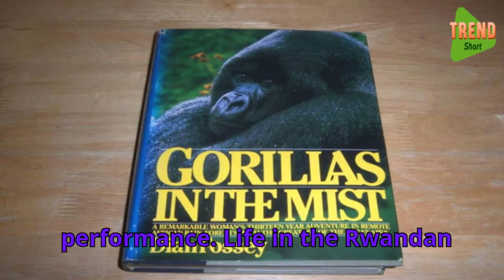Gorilla in the Mist Review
Gorilla in the Mist
gorilla in the mist movie
gorilla in the mist meaning
gorilla in the mist lady
gorilla in the mist book
gorilla in the mist full movie
gorilla in the mist cast
gorilla in the mist ice cube
gorilla in the mist streaming
gorilla in the mist trailer
gorilla in the mist song
gorilla in the mist netflix
gorilla in the mist gif
gorilla in the mist film
gorilla in the mist summary
gorilla in the mist actress
gorilla in the mist meaning slang
gorillas in the mist full movie
gorillas in the mist free
gorillas in the mist trailer
gorillas in the mist free online
gorillas in the mist book
movies gorillas in the mist
gorillas in the mist download
mist in gorilla
the gorillas in the mist
gorillas in the mist gorilla names
gorillas in the mist
gorilla معنى
gorilla pizza
the gorilla grip
gorilla gym
gorillas in the mist location
gorillas in the mist 1988
gorillas in the mist online
gorillas in the mist torrent
jane goodall gorillas in the mist
watch gorillas in the mist
gorillas in the mist lyrics
gorillas in the mist full movie free